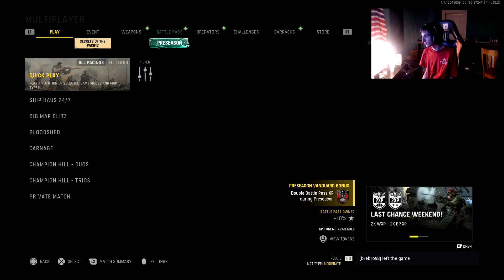vanguard gameplay finally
sorry guys for not uploading in 2 weeks been busy heres vanguard with mp40 and also sorry for not talking much i try to concentrate i will try to talk more and let me know if u want me to tell u n my class setups